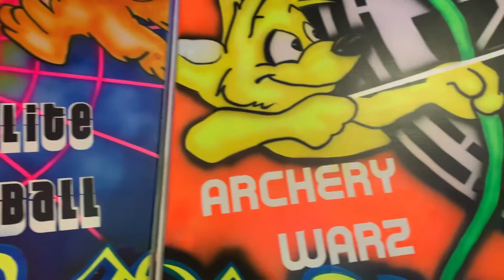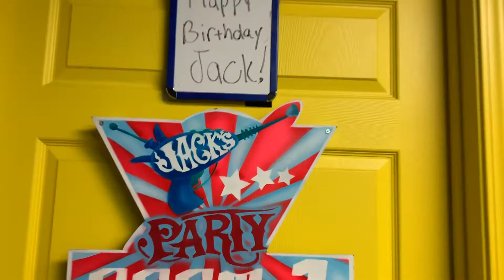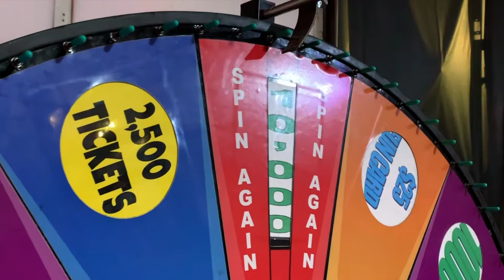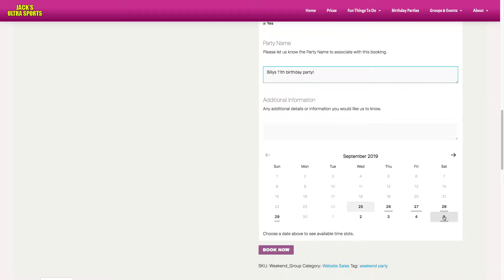Jacks Ultra Sports Birthday and event booking information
Be sure to read our FAQ page, as well as the other pages which have tons of info regarding our Ultra Sports and activities at Jack's.
Play like a SuperHero at Jack's Ultra Sports!